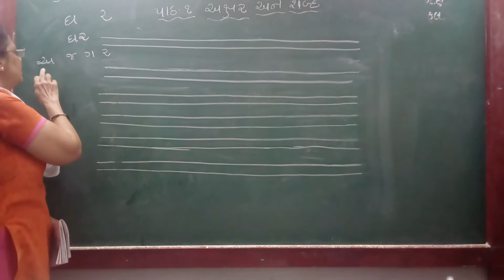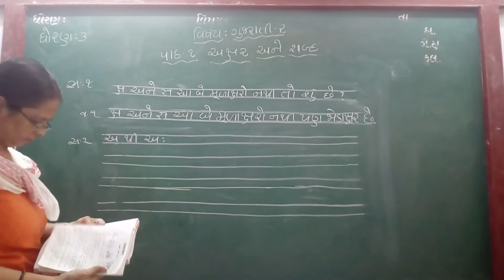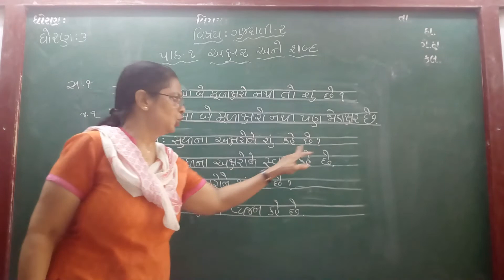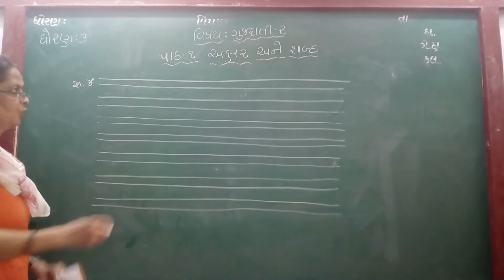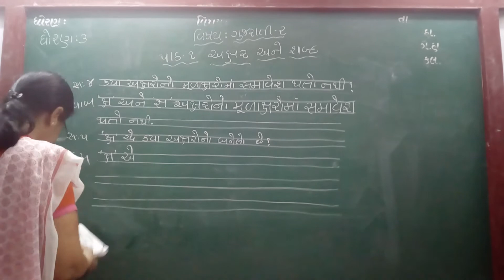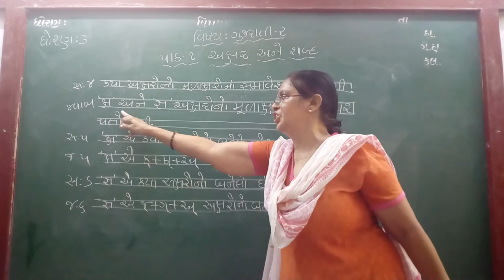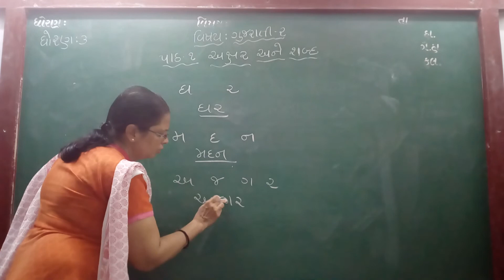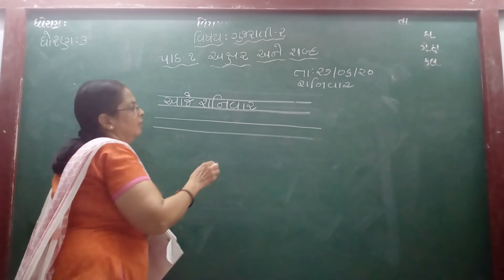GUJ MED STD 3 SUB GUJ 2 CH 1 2